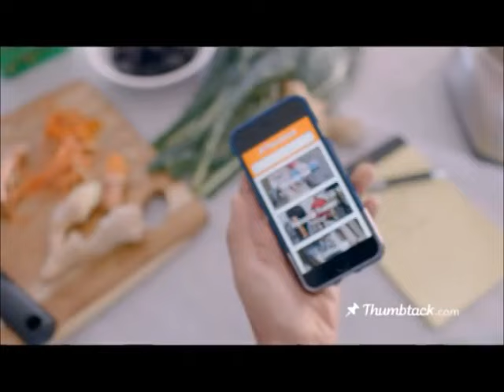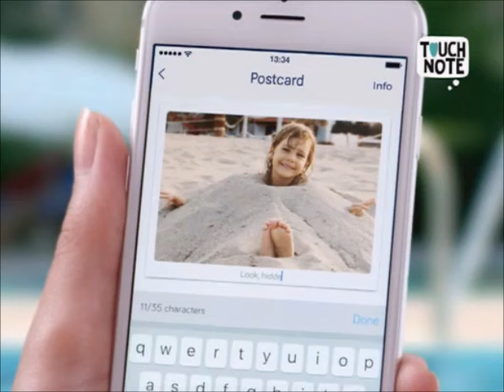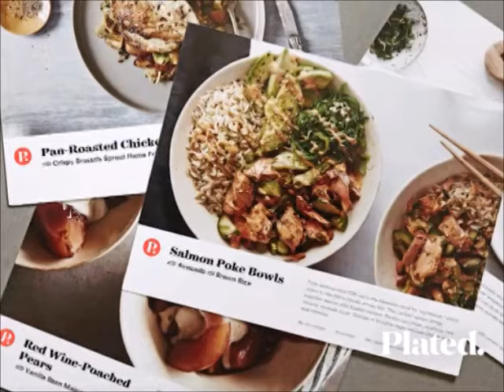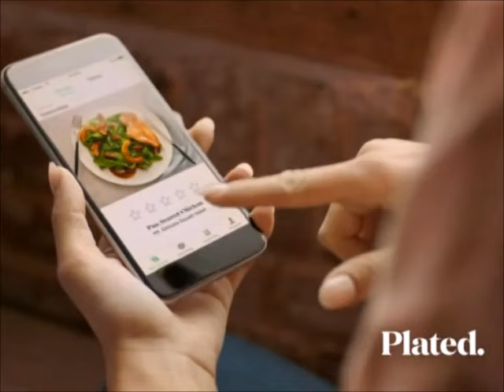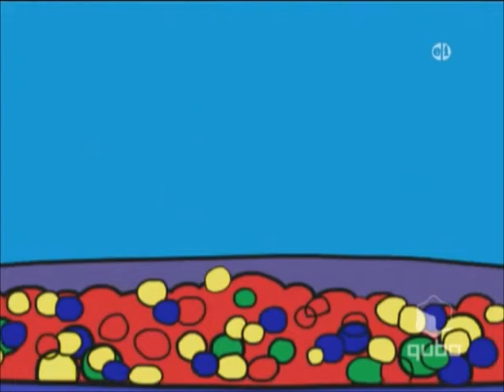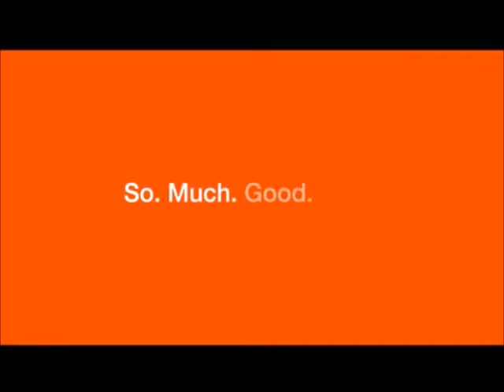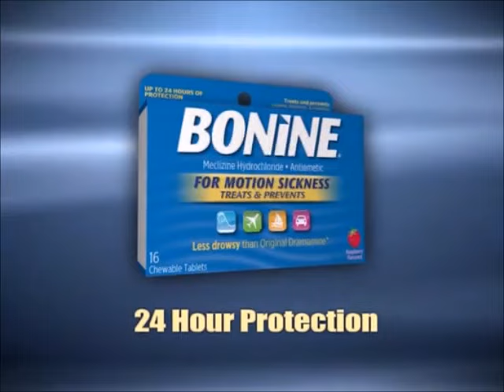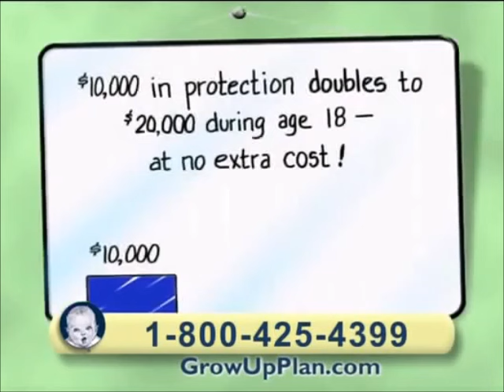Qubo Commerical Breaks (August 1, 2017)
For Henrietta Haney.

Recorded during "ToddWorld". As a bonus two of the "ToddWorld Music Video Jukebox" Segments has been left in because despite them being corny, they are pretty catchy IMO.